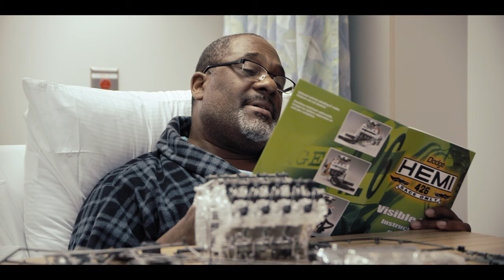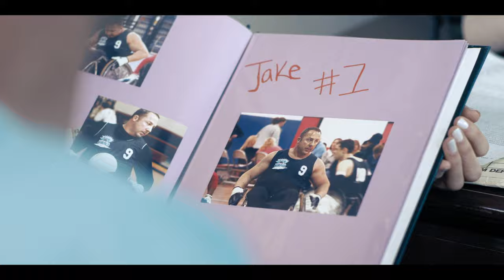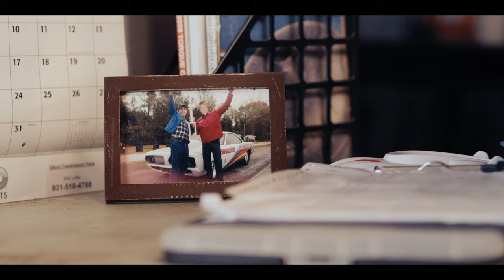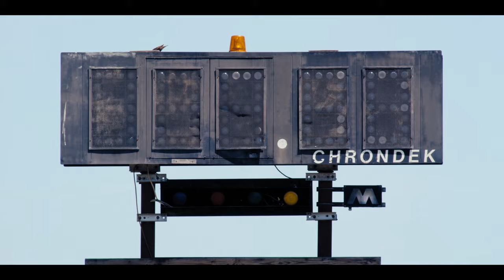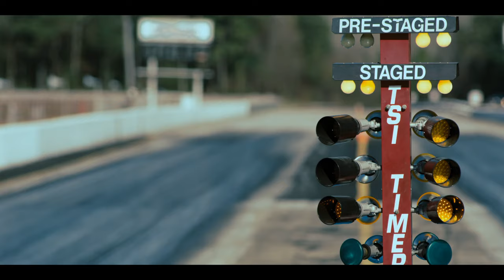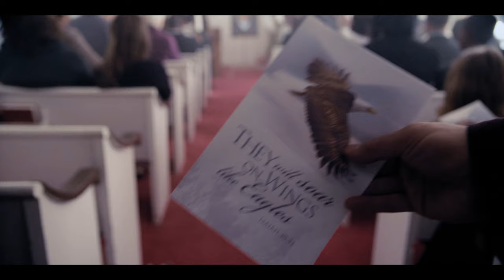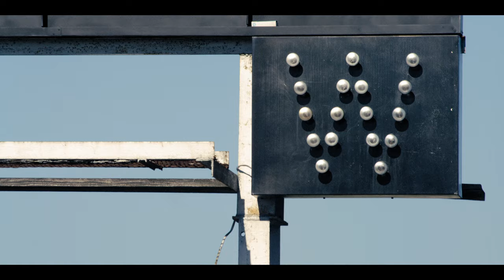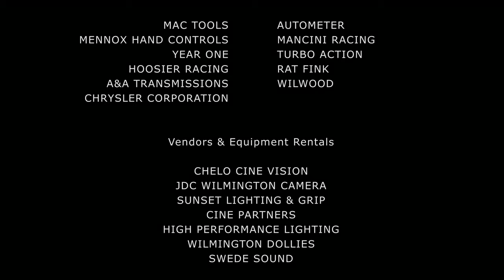Adrenaline | Full Movie | Charlene Amoia | Cameron Arnett | Deena Beasley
(Drama, Romance, Faith)
A street racer's life is turned upside down after a near fatal car crash, leaving him semi paraplegic. Forced to face his new circumstance, he struggles to walk, to trust, to love, and ultimately, race again.

Director: Joseph Quinn Simpkins
Writers: Alex Chatfield, Michael Rosander, Joseph Quinn Simpkins
Stars: Charlene Amoia, Cameron Arnett, Deena Beasley